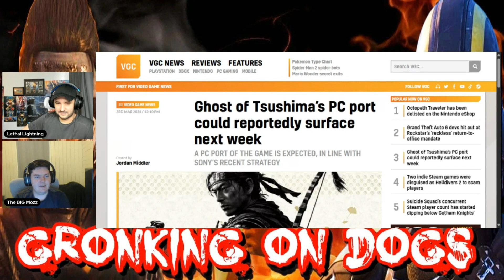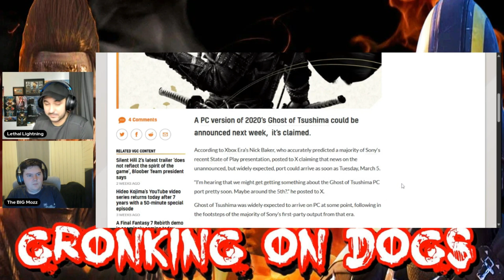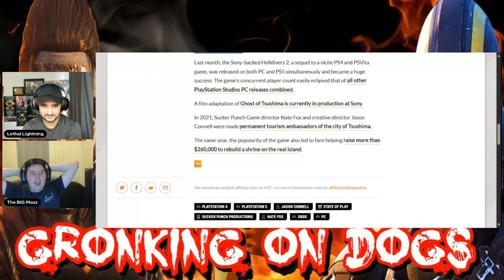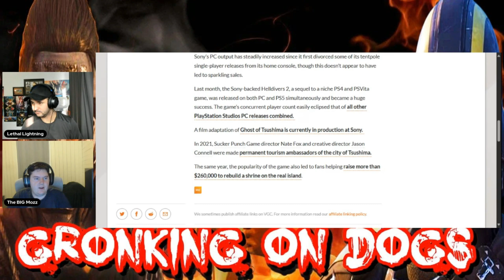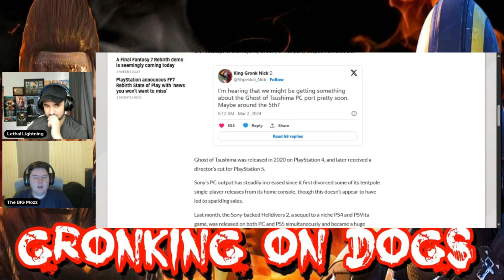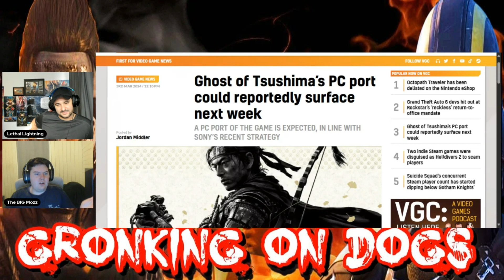Ghost of Tsushima Coming To PC Very Soon?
Ghost of Tsushima, developed by Sucker Punch Productions, took the gaming world by storm with its stunning visuals, immersive gameplay, and captivating storyline set in feudal Japan. Now, PC gamers may soon have the opportunity to experience the epic journey of Jin Sakai and his quest to defend Tsushima Island against Mongol invaders.